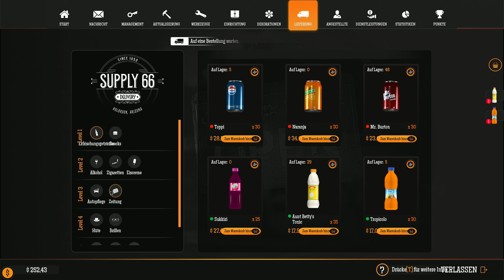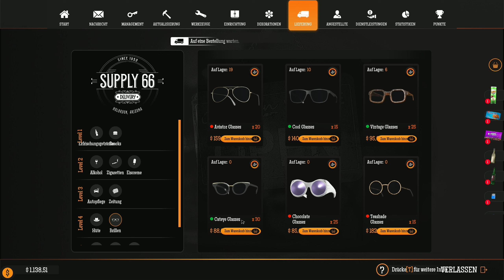Gas Station Simulator / Endlich Autos waschen / S02 #19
Kaufe eine verlassene Tankstelle und baue sie wieder auf. Renoviere, rüste sie aus und erweitere die Dienstleistungen, die du deinen Kunden anbietest.

Ein RIESEN  Dankeschön an die Unterstützer des Kanals:
Kaceiy
A F Krawalowa
SBambi 95
Martin P.